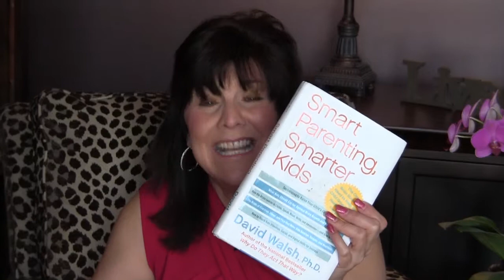Spirited Sentiment - Parenting